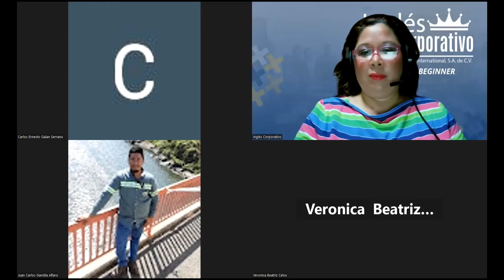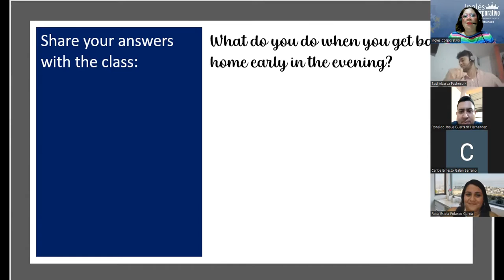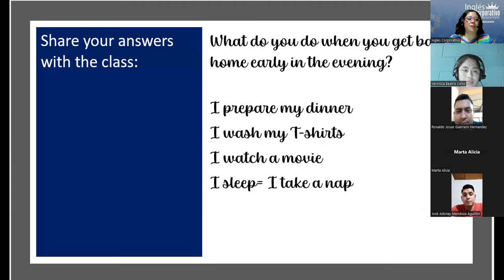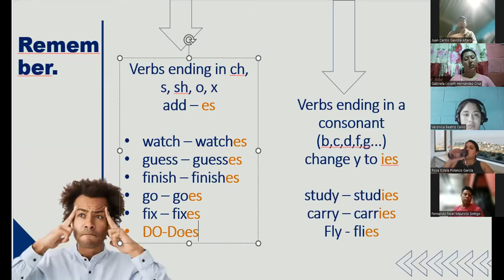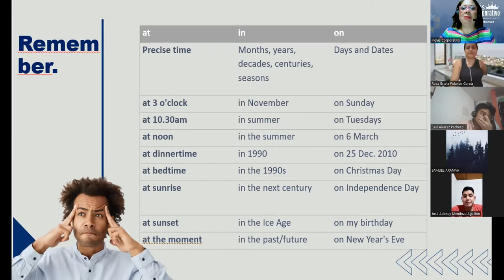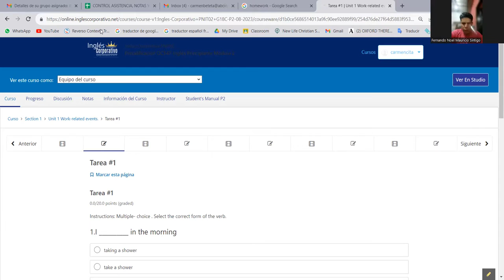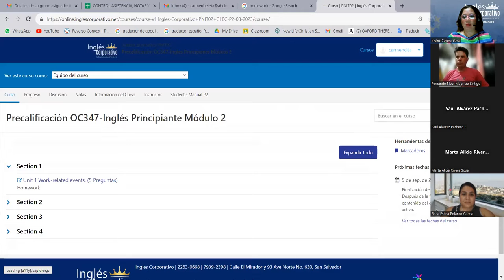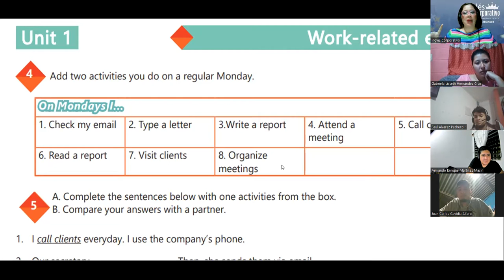Session 2-10-08-2023-AC29750-0002-2023-Beteta-Time expressions for regular activities